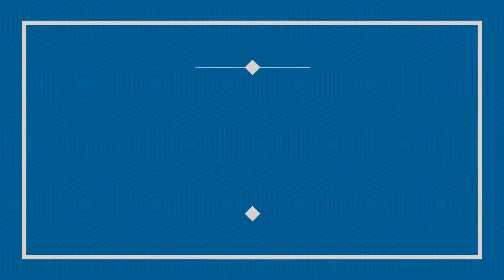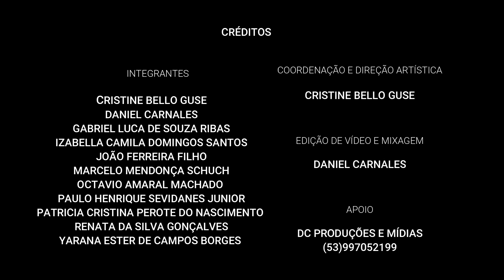Canções de Alberto Nepomuceno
"Canções de Alberto Nepomuceno" foi uma ação do projeto de pesquisa Performance do Repertório Vocal/UFPEL, em que se realizou gravações à distância de determinadas canções deste compositor brasileiro. Essa ação ocorreu no período de isolamento social vivido no ano de 2020 devido a situação da pandemia COVID19.

Ficha técnica:

Grupo de Pesquisa PERFORMANCE VOCAL (UFPEL)
Projeto de Pesquisa PERFORMANDE DO REPERTÓRIO VOCAL (UFPEL)

Artistas:
- CRISTINE BELLO GUSE
- GABRIEL LUCA DE SOUZA RIBAS
- IZABELLA CAMILA DOMINGOS SANTOS
- MARCELO MENDONÇA SCHUCH
- OCTAVIO AMARAL MACHADO
- PAULO HENRIQUE SEVIDANES JUNIOR
- PATRICIA CRISTINA PEROTE DO NASCIMENTO
- RENATA DA SILVA GONÇALVES
- YARANA ESTER DE CAMPOS BORGES

Coordenação e Direção Artística:
- Cristine Bello Guse

Edição de Vídeo e mixagem
- Daniel Carnales